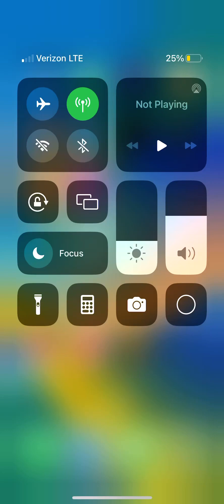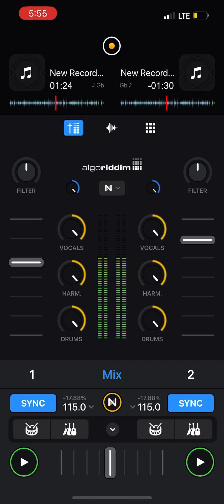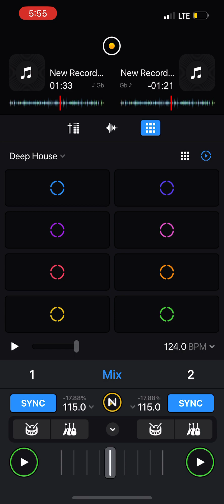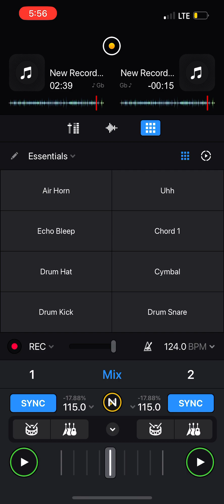Love of game